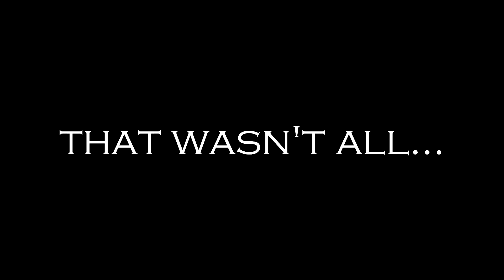FFXIV ARR Fat chocobo event!!?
so much fat. very little framerate. wow